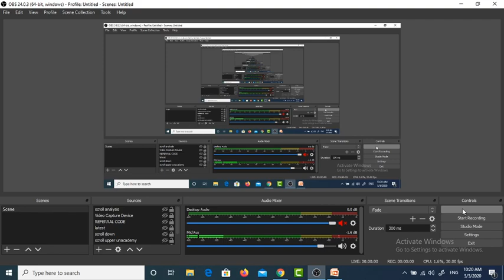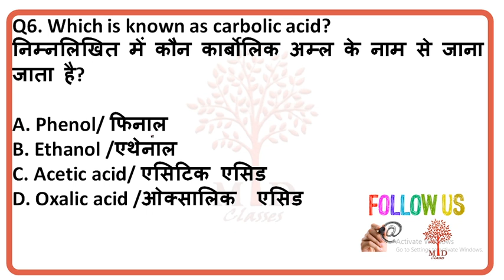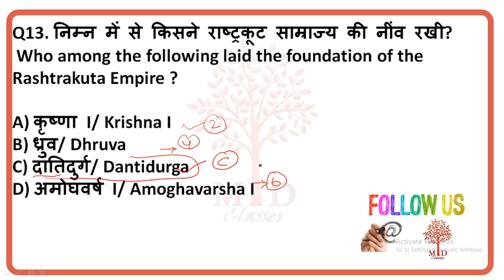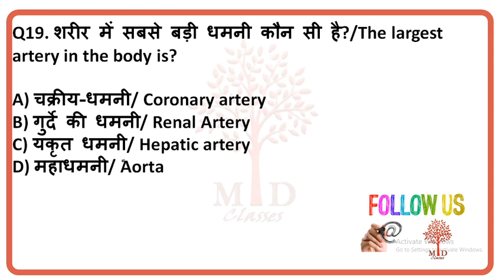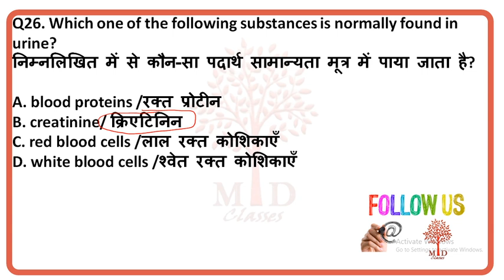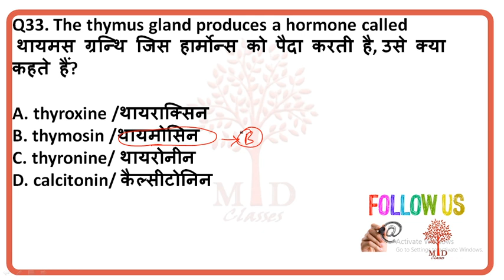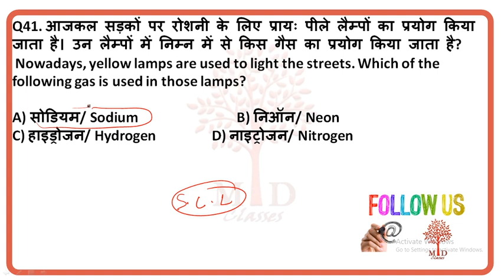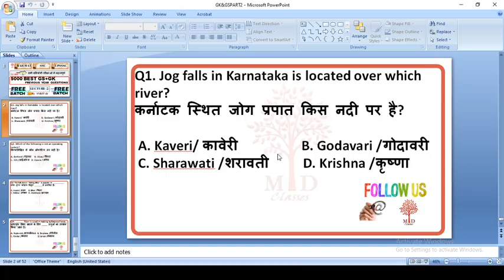10 AM - TOP MOST 5000+ IMPORTANT QUESTIONS OF GS/GK/GS BY ANKIT SIR | PART-2 | MD CLASSES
👉👉👉👉नमस्कार दोस्तों ,,,,,,

स्वागत हैं आप सभी का आपके अपने परिवार में , दोस्तों MD CLASSES आप सभी के लिए ला रहा हैं शिक्षा के क्षेत्र में सबसे बड़ा बदलाव , जहा आज आपको हर जगह पैसे देने पड़ रहे हैं अपनी पढाई के लिए इस LOCKDOWN में वह| हम एक परिवार की तरह आप सभी के लिए फ्री क्लासेज ला रहे हैं जो ४ मई से शुरू होगा |

हर क्लास की टाइमिंग आपको वीडियो के जरिये मिलते रहेंगे...

ये सारी क्लासेज भारत क सबसे बेहतरीन अध्यापको के द्वारा चलायी जाएँगी

👉👉👉👉Hello friends ,,,,,,

Welcome all of you to your family, friends MD CLASSES is bringing the biggest change in the field of education, where today you have to pay money everywhere in this LOCKDOWN for your studies. As a family, we are bringing free classes for all of you, which will start from 7th May.

You will get the timings of every class through video…

All these classes will be conducted by the best teachers of India.

gk
gk question
gk tricks
gk 2020
gk ke question
gk analysis for ssc cgl
gk and gs
gk audio in hindi mp3
gk and cvurrent affairs 2020
gk army
gk book
gk class
gk classes in hindi
gk craft
gk competition
gk dose
gk drdo mts
gk mts
gk drdo
gk exam
gk for afcat 2020
gk for airforce y group
gk for bed entrance exam 2020
gk for beo
gk for bihar police in hindi
gk for bihar amin
gk for bihar daroga
gk for chsl 2020
gk for dmrc
gk for drdo exam
gk for delhi police head constable
gk for dmrc cra
gk for dssb
gk for delhi forest guard
gk for dsssb pgt exam
gk for fda 2020
gk for gd army
gk for high school tet
gk for hp police constable exam
gk for haryana police
gk for irrigation
gk for ias exam
gk for irrigation department
gk for iaf y group
gk for inet
gk for junior assistant
gk for jssc cgl
gk for officer
gk for ssc exam
gk for primary school students
gk for patwari exam
gk for
gk for
gk for
gk question for class
gk for
gk for
gk for
gk for
gk for
gk for